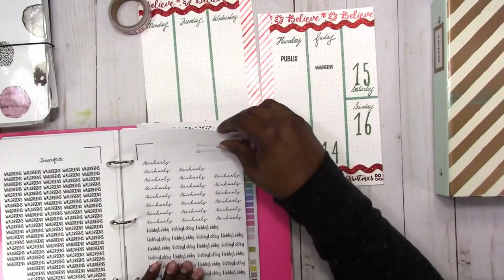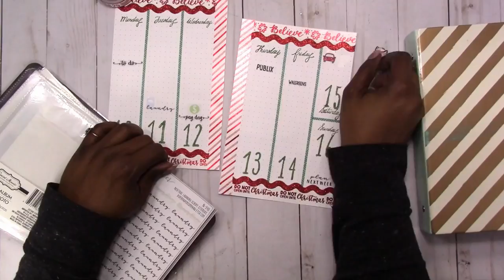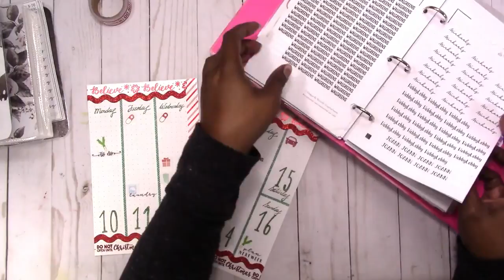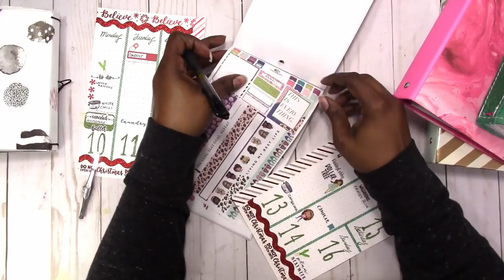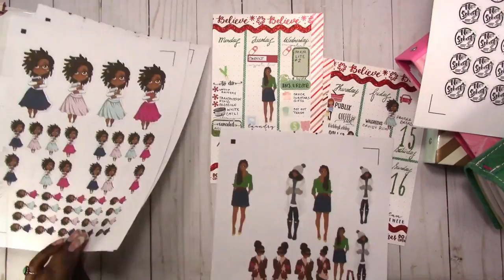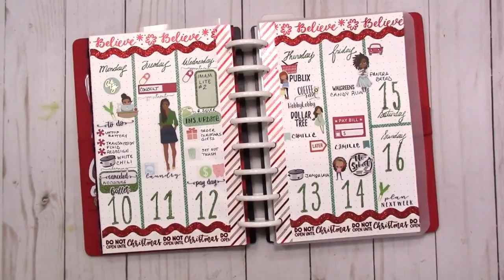Holiday Plan With Me A5 From Scratch Spread WK50 Dec 10-16, 2018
See how to build a planner spread from scratch with printed dot grid paper and washi tape!

Rachelle